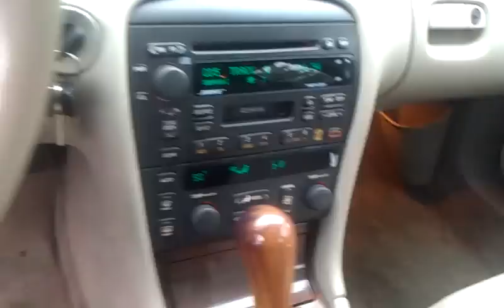2002 Cadillac STS in like NEW condition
2002 cadillac sts chrome sts rims , half wood wheel , cd changer , digital dash , etc .